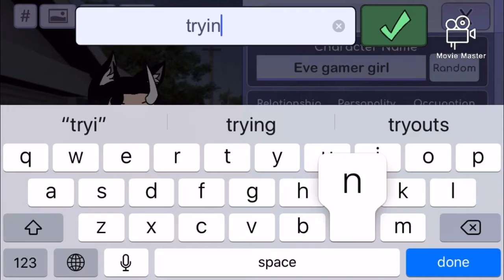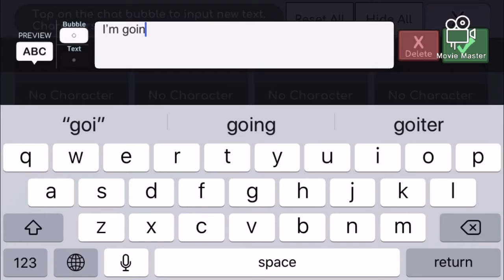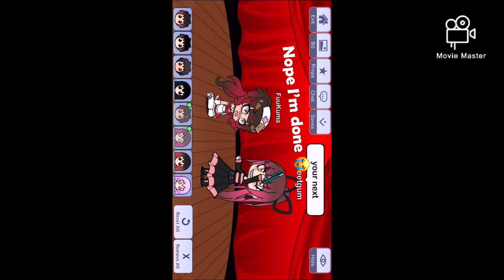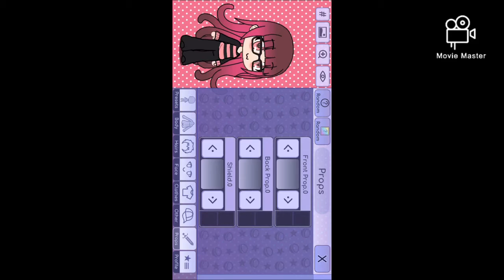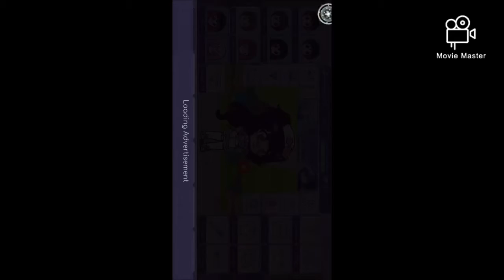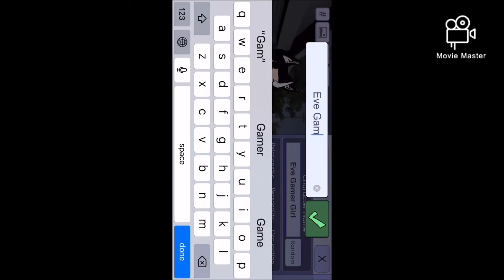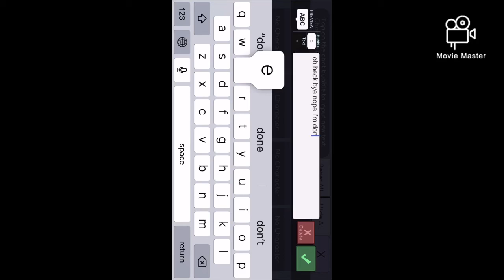I found glitch I’m done making gacha life’s for now